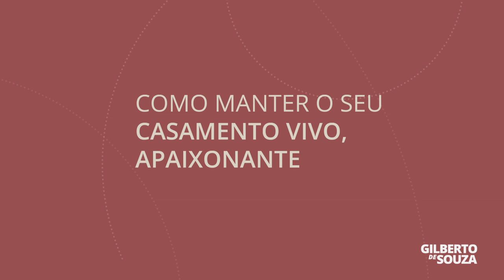Como manter o seu casamento vivo, apaixonante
Como está a qualidade do seu casamento? Já parou para pensar nisso? Nos dias de hoje, vemos muitos casais que veem seu relacionamento esfriar e não sabem como agir.

No vídeo de hoje você pode conferir dicas para impedir que a relação do casal seja deixada de lado e que permitam viver um casamento apaixonante.